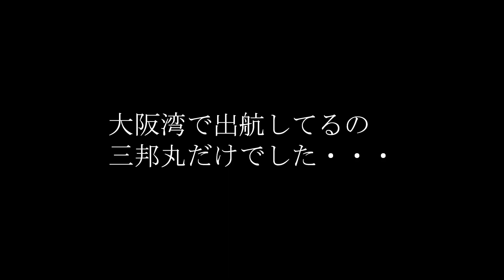初心者釣りガールをタチウオテンヤに連れて行った【三邦丸】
今回は、釣り初心者の釣りガールを三邦丸さんのタチウオテンヤに連れて行ってきました。
厳しい天候で、ほろ苦いデビューとなりましたが、釣りの布教は成功したようです。

・音源・BGM
　甘茶の「音楽工房」
　魔王魂
　効果音ラボ
　DOVA-SYNDROME
・フリー素材
　f-stock